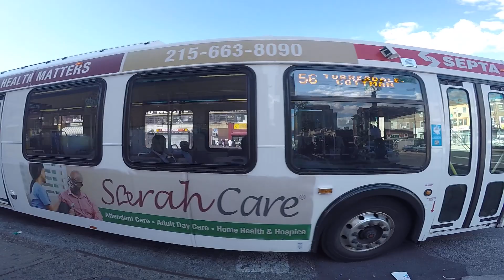SEPTA Bus 2003 New Flyer Industries D40LF 5698 on Route 56